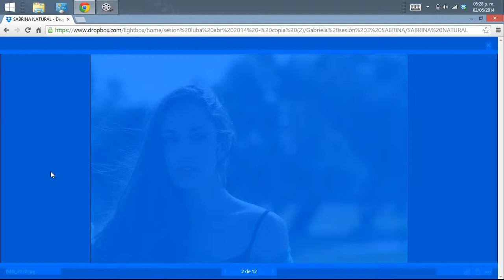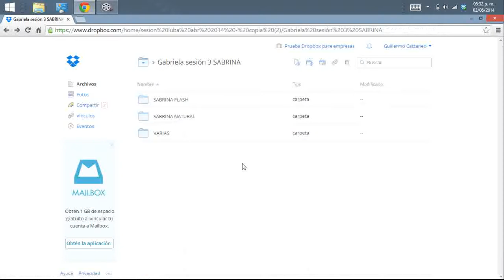Sesion 3 Sabrina Mayo 2014 Gabriela